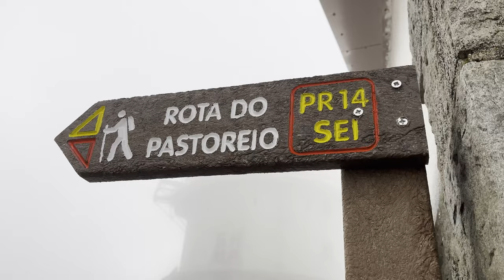Torre da Serra da Estrela no Outono e retorno de Autocarro | Roteiro de Viagem em Portugal